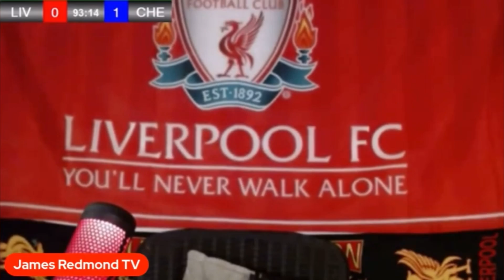LIVERPOOL FAN DISAPPOINTED AFTER LIVERPOOL LOSE AGAIN AT ANFIELD!!! LIVERPOOL 0-1 CHELSEA!!!😂😂🤬🤬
Liverpool lose again!! 😂😂😂😂

TITLE: LIVERPOOL FAN DISAPPOINTED AFTER LIVERPOOL LOSE AT ANFIELD AGAIN!! LIVERPOOL 0-1 CHELSEA JAMES REDMOND TV